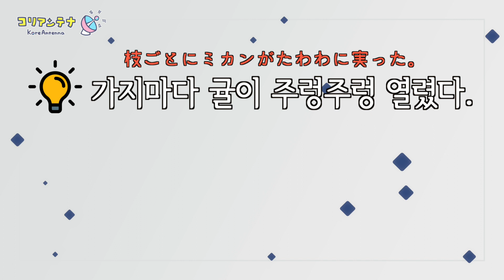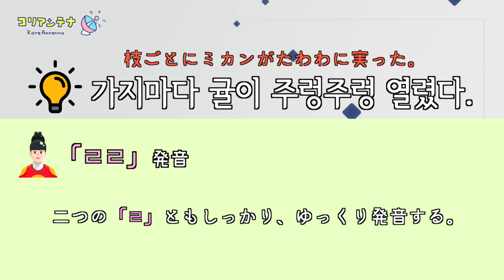【받아쓰기(パダスギ)】韓国語の発音も学べる받아쓰기(パダスギ)会 第1回目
皆さん、第1回目받아쓰기（パダスギ）はいかがでしたか？

📝받아쓰기（パダスギ）とは？

받아쓰기（パダスギ）を直訳すると、받아(受けて)＋쓰기(書く)です。
意訳すると、耳で受けた（聞いた）言葉をそのまま書き写すことです。
韓国の小学校では、ハングルを身に着けるために、必ず行われます。
その理由は、ハングルの文法はもちろんのこと、ハングルの発音も学べるので、韓国語を１から学ぶ人には、とても効率的な学習方法だからです。

一度聞くだけで書き写すことは、難しい方も多いと思いますが、何度も聞いて、書き写してみましょう。

韓国語だけに限りませんが、復習こそが言語習得への近道です。

「解説を聞いても良くわからないな。。。」
「この場合はどうなんだろう。」

などの疑問がある方はコメント欄にぜひ質問してくださいね！

■韓国語学習に役立つSNS

・コリアンテナのTikTok(ティックトック)

■韓国語学習に役立つ学習コンテンツ
・コリアンテナ韓国語オンラインサロン

00:00 ご挨拶
00:18 받아쓰기(パダスギ)とは何か？
01:11 받아쓰기(パダスギ)スタート
01:52 答えの発表&解説